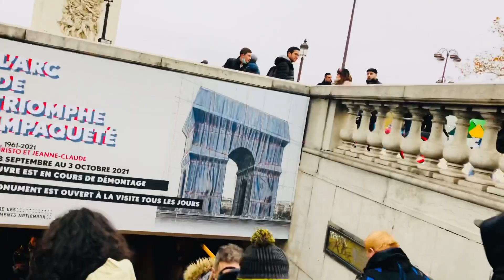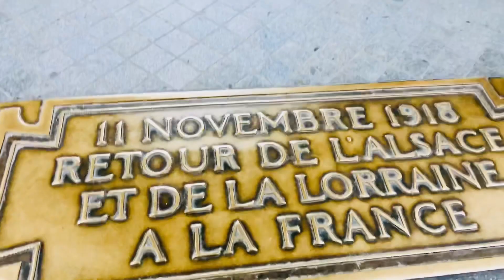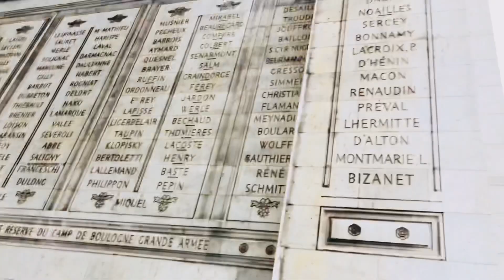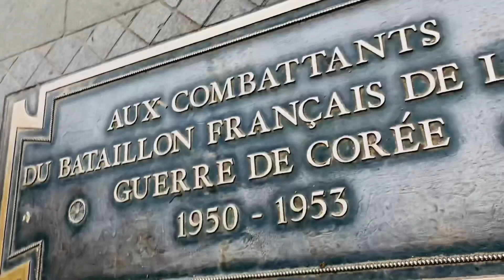باريس قوس النصر #🇫🇷Paris France,Arc de Triomphe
حبيت أشاركم جولتي من أمام قوس النصر ومن داخله  وافرجكم علي شعله الجندي المجهول ومعلومات مهمه عنه شاهد على حلم إمبراطور حققه ملك ومجدته الجمهورية اتمني لكم مشاهده ممتعه ولا تنسوا الاشتراك واللايك والتعليق وتفعيل زر الجرس ليصلكم كل فيديو جديد وجزاكم الله خير